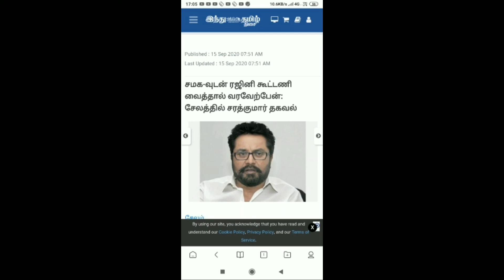தலைவர் கட்சியில் சேர திரு சரத்குமார் விருப்பம்